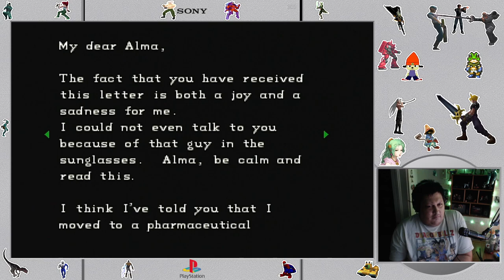Resident Evil , PS1, Dual Shock, Keys to Keys, Part 2